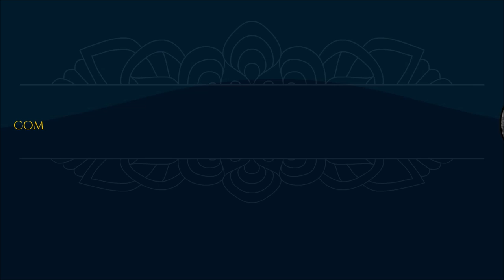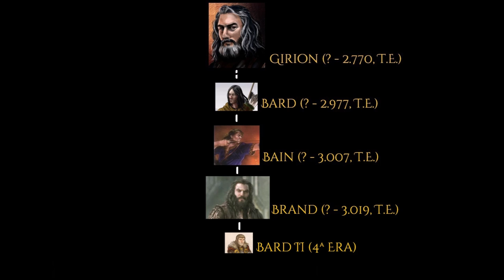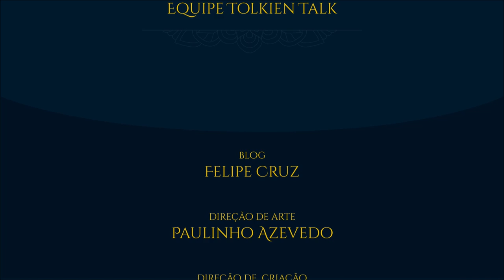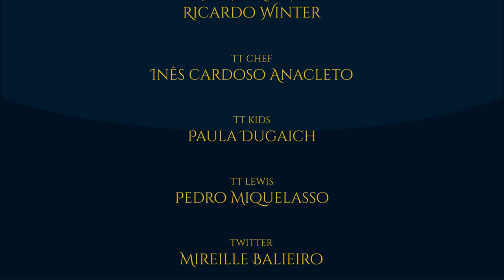Bard, o Arqueiro | TT #319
Bard, o Arqueiro. O Matador do Dragão, da linhagem do Senhor Girion. A restauração de Valle e os Bardings.

- Imagens:
J.R.R. Tolkien, Pauline Baynes, Alan Lee, Angel_Falto, Angelo_Montanini, Angus_McBride, Audrey_Corman, tolmancotton, j_humphries, Donato_Giancola, sigbjornpedersen, corbinhunter, Jan_Pospisil, Matěj_Čadil, Michael_Hague, Steamey, Tim_Kirk, Ulla_Thynell, U-yasuk.